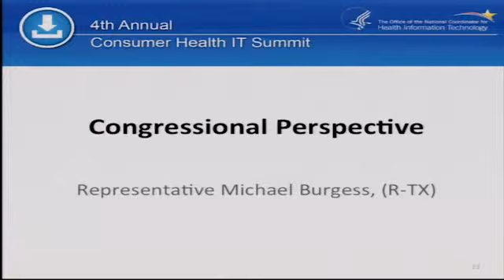Congressional Perspective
Representative Michael Burgess (R-TX) explains how Katrina shifted his perspective on the value of electronic health records & patient care